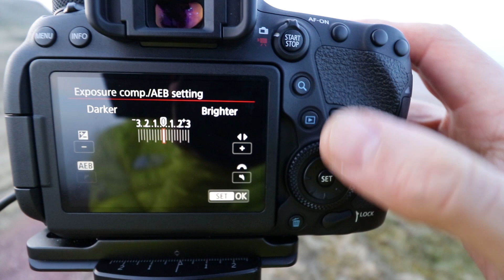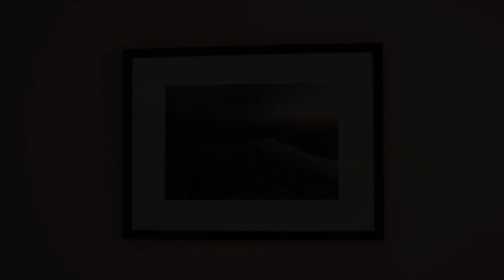Krajinářská fotografie - Proč fotím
Fotografování u mě nezačíná ani nekončí zmáčknutím spouště. Nádherné počasí mě 'vyhnalo' kempovat do Walesu v oblasti Brecon Beacon, kde se Vám pokusím vysvětlit proč fotím krajinky.

Více si můžete přečíst na mém blogu